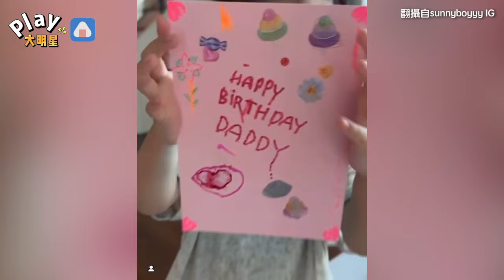看不懂！蔡詩芸突放閃王陽明 喊「非常愛你！」超親密合照曝光網友又祝福